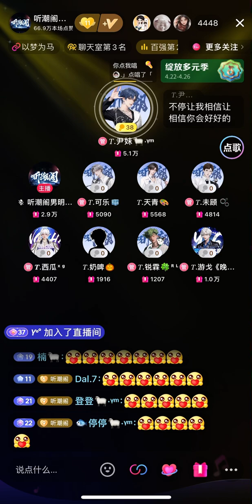2604 宝贝对不起 — 尹妹